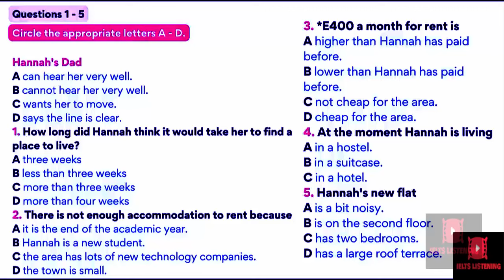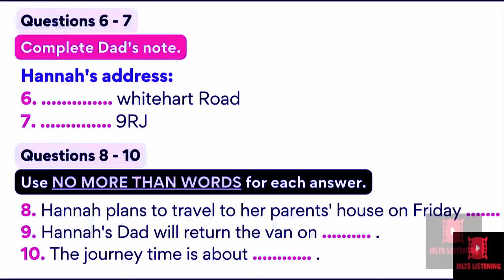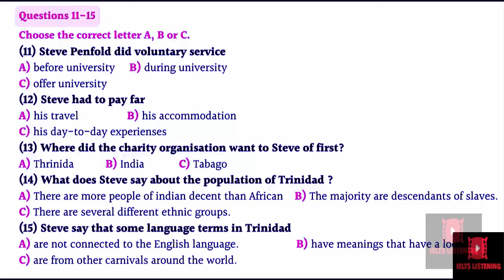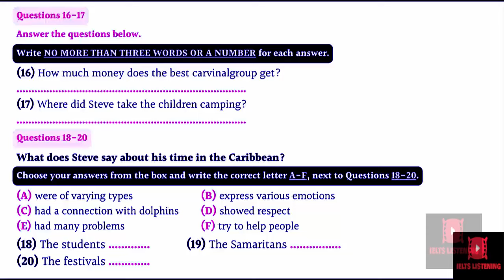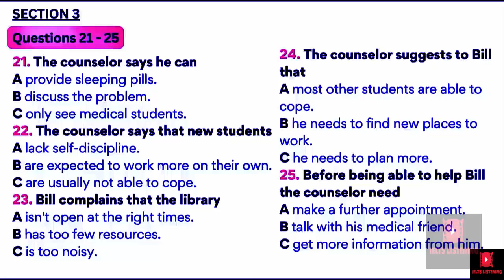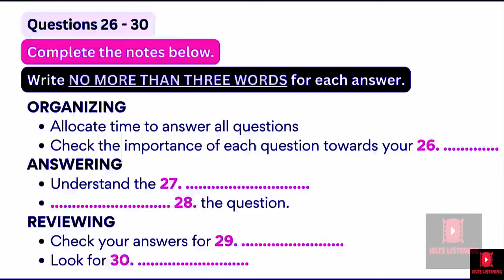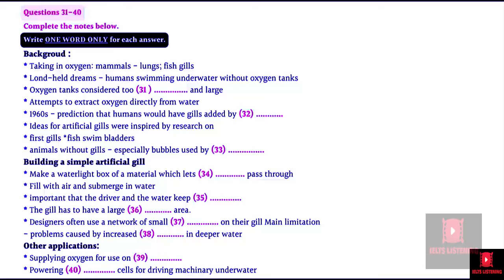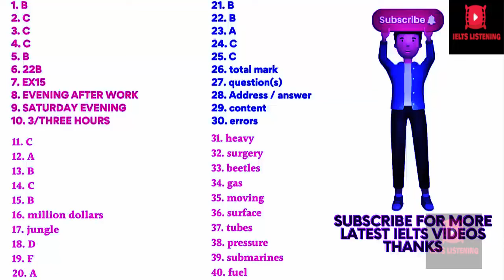VERY HARD LISTENING TEST 2024 , MCQ IELTS LISTENING TEST ||MAP , 11-04-2024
Get free IELTS pdf materials for your IELTS exam preparation VERY HARD LISTENING TEST 2024 IELTS listening practice test 2024 with answers, Matching, MCQ IELTS listening test questions is very much helpful for IELTS candidate to improve their listening skills. this listening test covers the 3 important types of questions which are matching, map and MCQ questions.
Contents of IELTS listening practice test 2024 with answers :
0:00 An introduction
0:10 Part one
7:32 Part two
15:20  Part three
20:36 Part four
27:47 Answers
VERY HARD LISTENING TEST 2023 map, MCQ IELTS LISTENING TESt  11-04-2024
table completion
short answer
sentence completion
plan labelling
multiple choice
map labelling
listening test ielts
listening test
listening practice
listening new
listening ielts
ielts test
ielts rob
ielts matching
ielts listening
Ielts in 50 minutes
ielts general
ielts academic
form completion
english listening practice
e2language
e2 test prep
e2 ielts
e2
diagram labelling